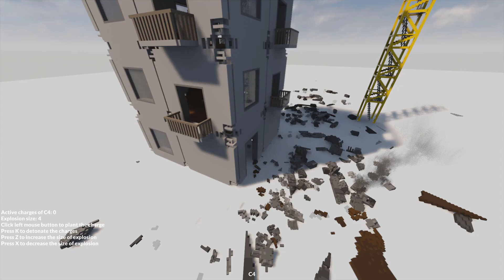When the building has had enough of you